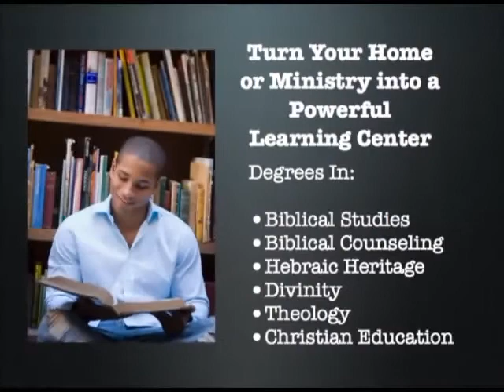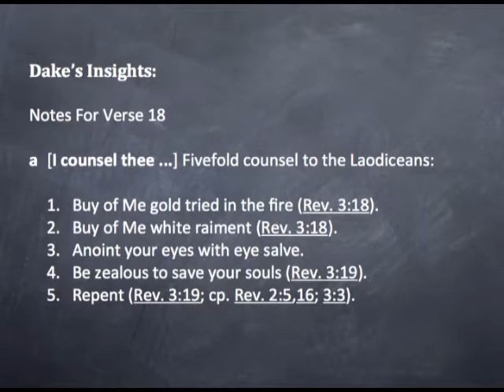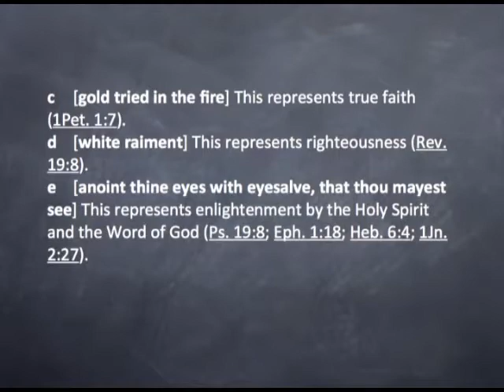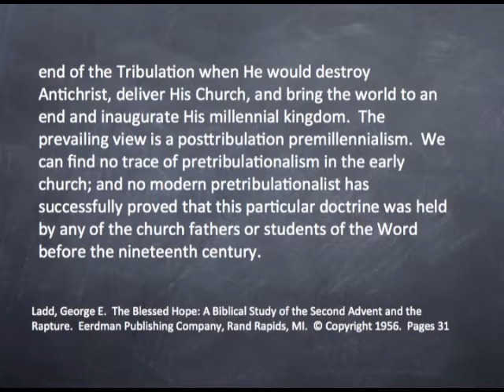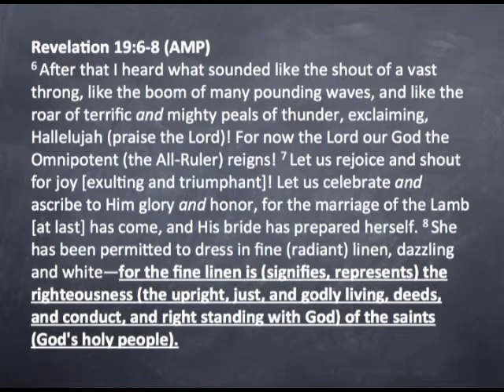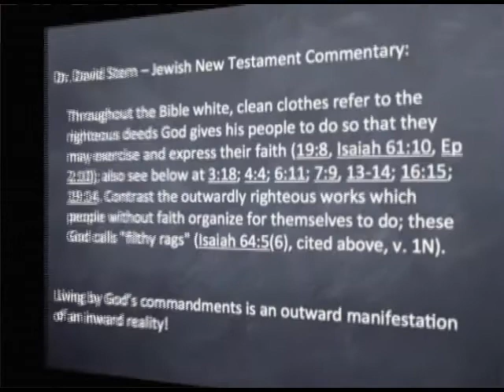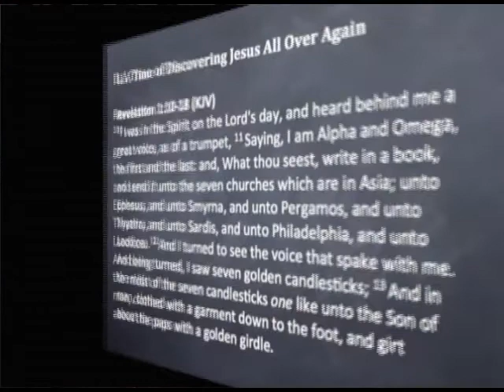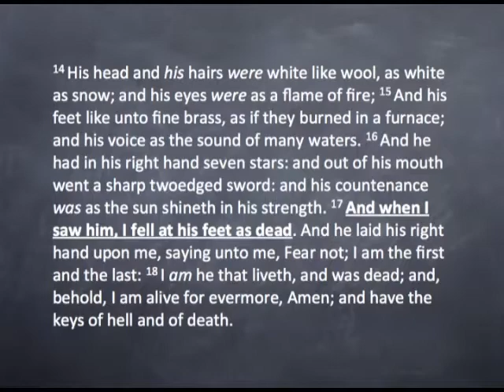End of Days Spiritual Warfare 8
End of Days Spiritual Warfare & Lucifer's Long Game 8:  In this final session, we examine the counsel given by Jesus to the Laodicean Church and how to final great wisdom and spiritual application for the Church today.  This counsel from the Lord Himself is essential for the End of Days!